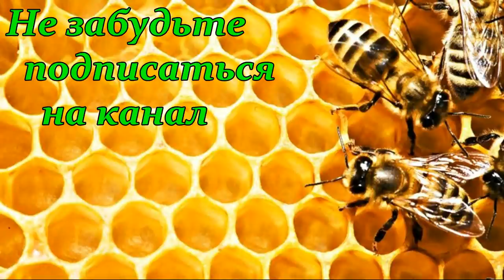№3 Селекция Украинской степной породы пчел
Селекция Украинской степной породы пчел
24-25 октября в Гадяче была проведена встреча
рабочей группы по селекции украинской степной породы пчел. Участниками этой встречи были: Григоркив Л.Н., Чехунов Б.И., Егошин Л.Р., Майстерчук А.А., Фадеев Д.В., Емец Я.Н., Фартушная Е., Стрельчук О.А., Щербань Е., Мороз О., Слинько Ю.В., Терентьев С.А.,Палько Н.В., Скрипаленко А.Ф., Пелюхня И.С. и другие.